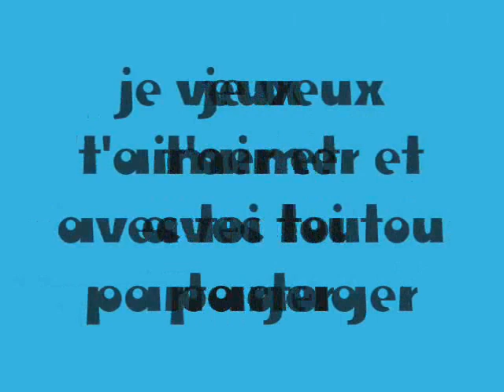Antoine et Anais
Je t'aime Anais